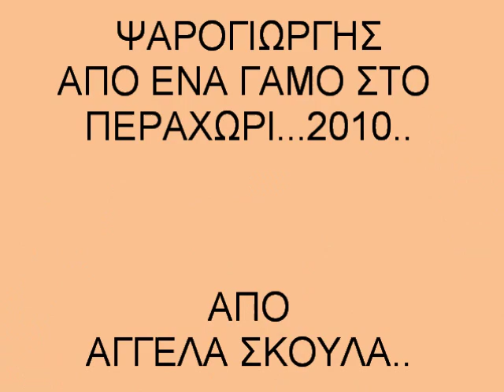ΨΑΡΟΓΙΩΡΓΗΣ-ΔΕΝ ΕΙΔΑ ΣΑΝ ΤΗ ΣΚΕΨΗ ΣΟΥ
ΓΙΩΡΓΗΣ ΞΥΛΟΥΡΗΣ ΑΠΟ ΕΝΑ ΓΑΜΟ ΣΤΟ ΠΕΡΑΧΩΡΙ...2010